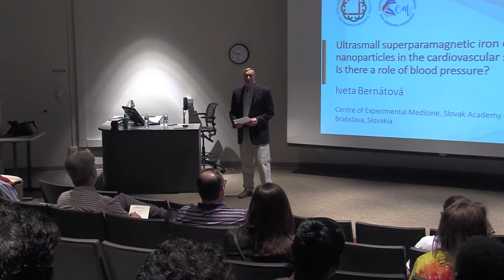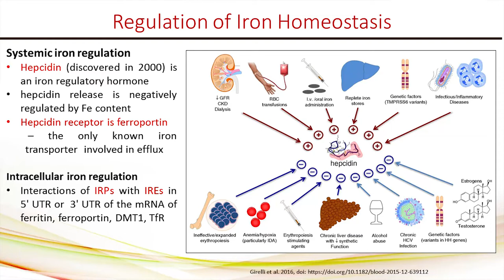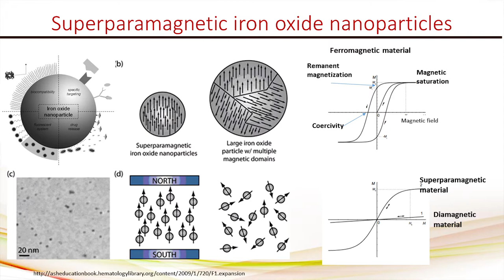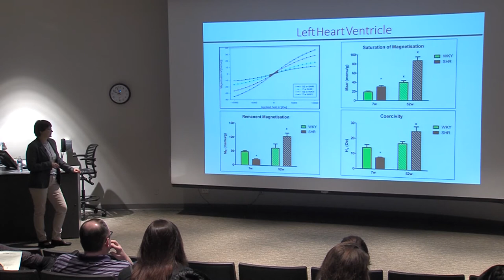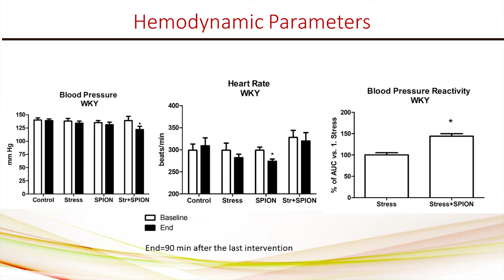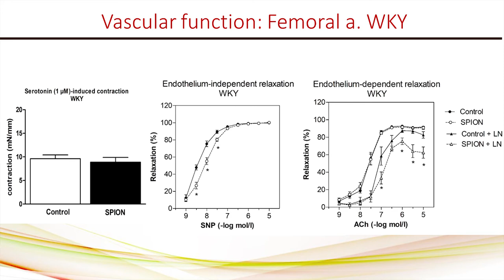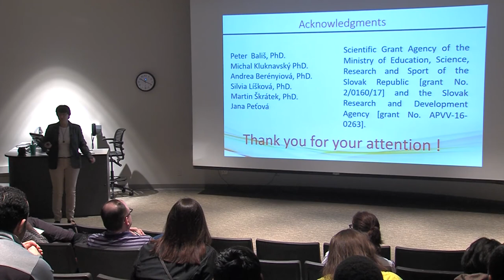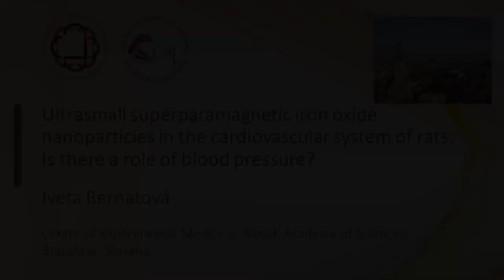Dr. Iveta Bernatova 04 10 2019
Ultrasmall Superparamagnetic Iron Oxide Nanoparticles in the Cardiovascular System of Rats. Wright State University, Boonshoft School of Medicine, Department of Pharmacology and Toxicology Seminar Series-2019.